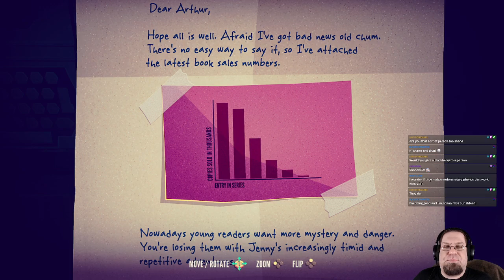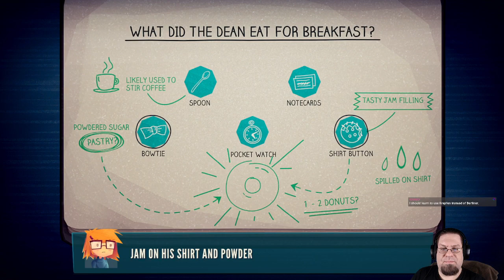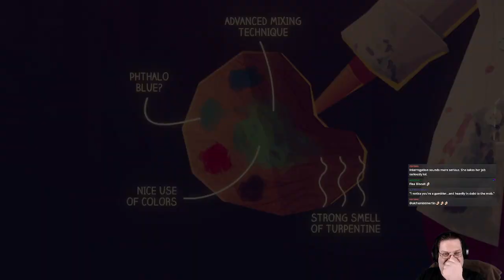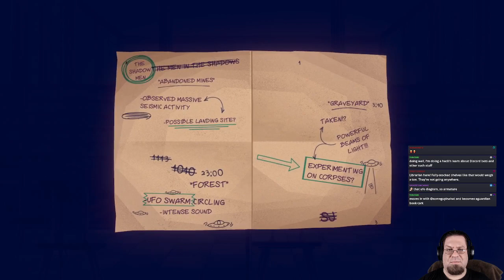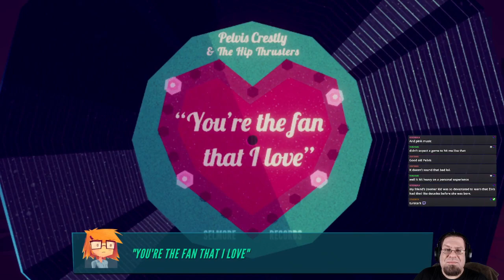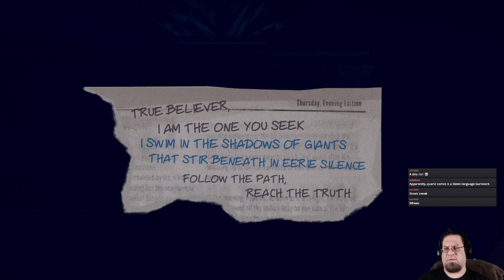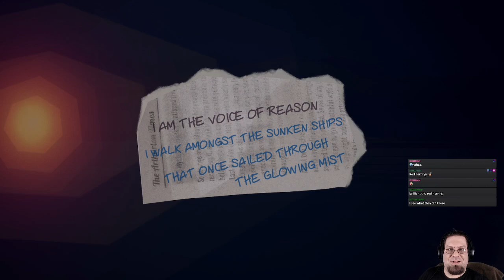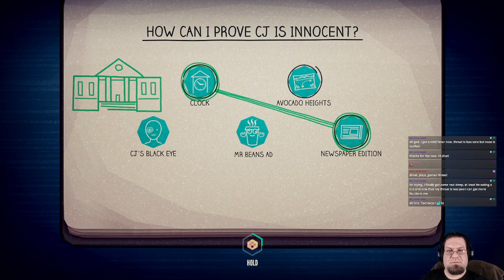Jenny LeClue: Detectivu part 1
Starting out through Nowere Lake!